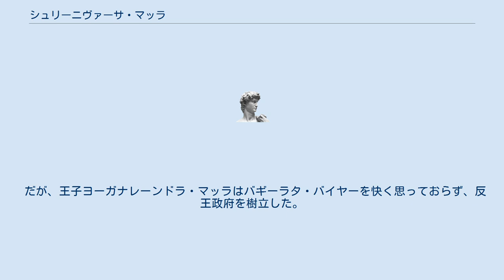シュリーニヴァーサ・マッラ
シュリーニヴァーサ・マッラ（Srinivasa Malla、生年不詳 - 1687年）は、ネパール、パタン・マッラ朝の君主（在位：1661年 - 1685年）。
 1652年、父シッディナラシンハ・マッラが聖地巡礼に旅立つと、王太子であったシュリーニヴァーサが王務を任されたが、次第に王位を得ようと考えるようになった。
シュリーニヴァーサはキルティプルを首都に反王政府を樹立し、1658年にカトマンズ・マッラ朝のプラターパ・マッラと友好条約を結んだ。
 このシュリーニヴァーサの反王政府はカトマンズのみにしか認められず、バクタプル・マッラ朝、ゴルカ王国、マクワンプル・セーナ王国などの周辺国には認められなかった。
だが、父シッディナラシンハは争いを好まず、1661年に王位を譲って出家し、ヴァーラーナシーへと移った。
 1672年にバクタプル王ジャガットプラカーシャ・マッラが、1674年にはプラターパ・マッラが相次いで没したため、シュリーニヴァーサが二都に影響力を強め、「ネパールの主」を名乗るようになった。
以降、この王の在位中は三都の関係は平穏であった。
また、有能な宰相バギーラタ・バイヤーの支えもあった。
 だが、王子ヨーガナレーンドラ・マッラはバギーラタ・バイヤーを快く思っておらず、反王政府を樹立した。
シュリーニヴァーサは結局、1685年に譲位して2年後の1687年に没した。